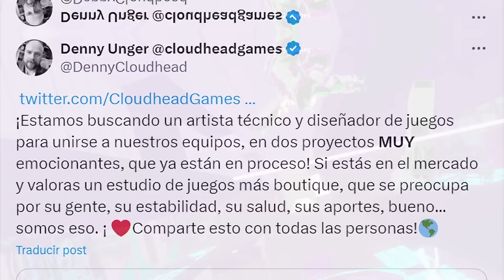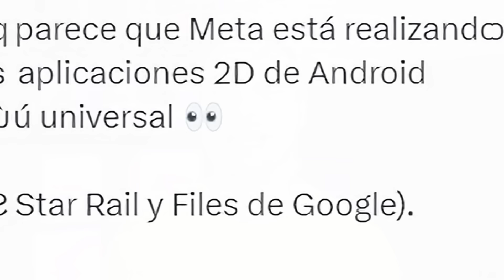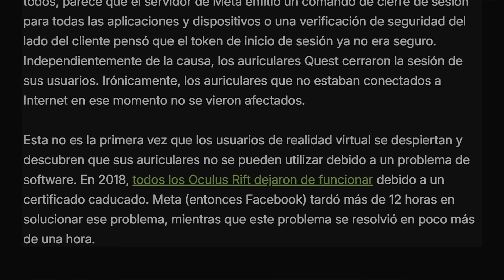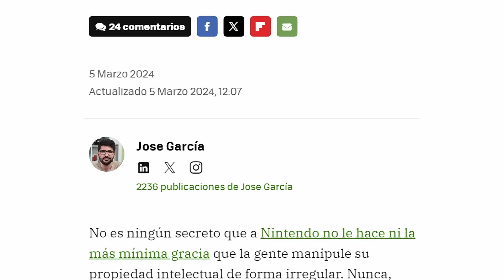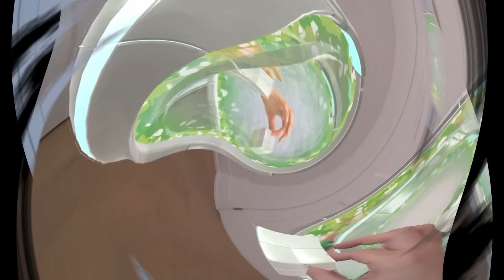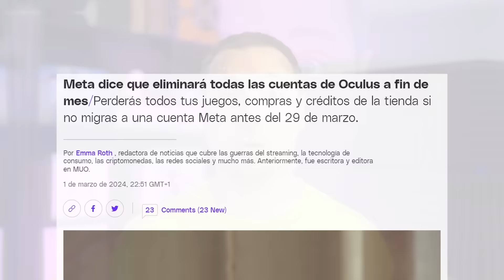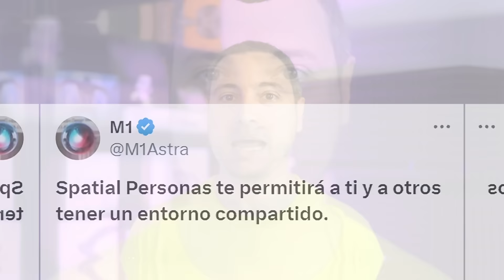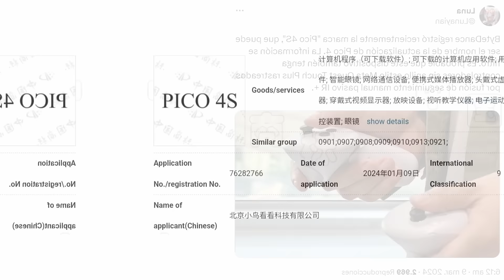🆕 WINDOWS en tus QUEST | Juego GRATIS | Apple MATRIX VISION | NOTICIAS VR con LECITRON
¿Quieres SABER TODO lo que ha PASADO en la SEMANA? ¿Nuevo HARDWARE? ¿Y SOFTWARE? ¿Además de otras NOTICIAS? Pues ECHA un OJO ¡NO te las PIERDAS!

¿Te apasiona la realidad virtual y la realidad mixta? ¿Quieres estar al día de las últimas novedades en juegos, hardware y tecnología relacionadas con estas realidades? Entonces no te pierdas el programa de YouTube de Lecitron, el experto en VR y MR que trae cada semana las noticias más interesantes y relevantes del sector. En este canal, podrás ver vídeos sobre los últimos lanzamientos de juegos, las mejores aplicaciones de realidad aumentada, los dispositivos más innovadores y mucho más. Además, podrás interactuar con Lecitron y otros fans de la VR y la MR, compartir tus opiniones y sugerencias, y participar en su Telegram.

Apple Vision Pro es el nuevo dispositivo de realidad aumentada de Apple que te permite ver el mundo de una forma diferente. Con Apple Vision Pro, puedes interactuar con objetos virtuales, acceder a información en tiempo real, disfrutar de juegos y entretenimiento inmersivos, y mucho más. Apple Vision Pro se conecta con tu iPhone y otros dispositivos de Apple para ofrecerte una experiencia integrada y personalizada. Además, Apple Vision Pro cuenta con un diseño elegante, ligero y cómodo, que se adapta a tu estilo y a tu visión. Apple Vision Pro es el futuro de la realidad aumentada, y puedes conseguirlo ahora mismo en la tienda online de Apple o en tu distribuidor autorizado más cercano. No esperes más y descubre lo que Apple Vision Pro puede hacer por ti.

Con las Meta Quest 3 tendrás acceso a un catálogo de más de 500 títulos, aplicaciones y experiencias de VR, compatibles con las Quest 2. Podrás jugar a juegos como Assassins Creed, Asgard Wrath 2, Ghostbusters (Cazafantasmas), Star Wars, entre muchos otros. También podrás explorar mundos virtuales con tus amigos, ver películas en una pantalla gigante o aprender cosas nuevas con aplicaciones educativas.